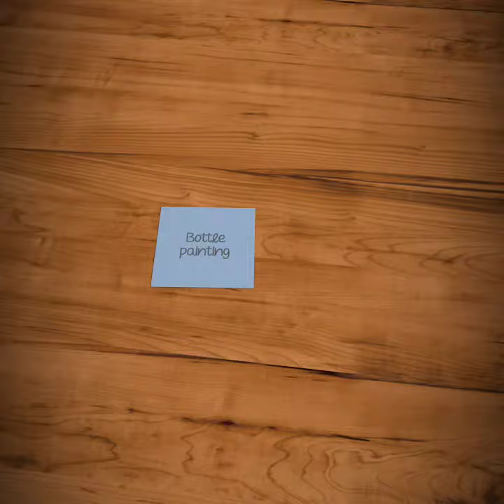PROMO FOR WATCHING BOTTLE PAINTING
Creativity is intelligence having fun.❣️❣️😍